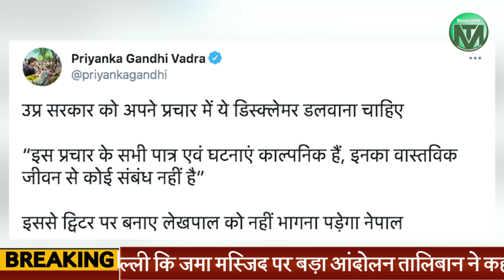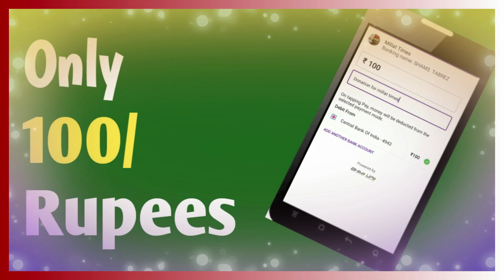Millat News Bulletin|Top 10 News|19March 2021| Millat Times